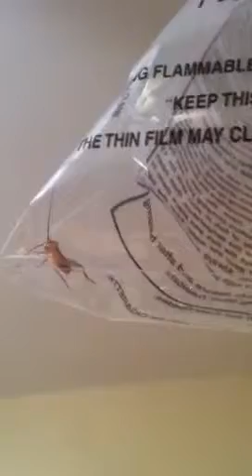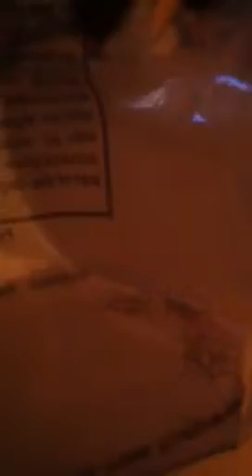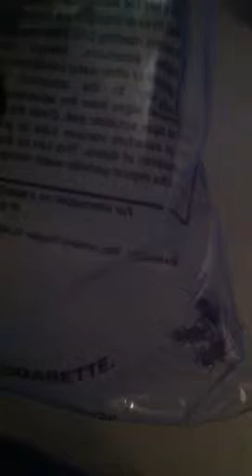MEET THE CRICKETS!!!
This is Precious's FIRST live meal!!! I bought 4 tiny or baby crickets! They were CHEAP too! 14 cents each!!!